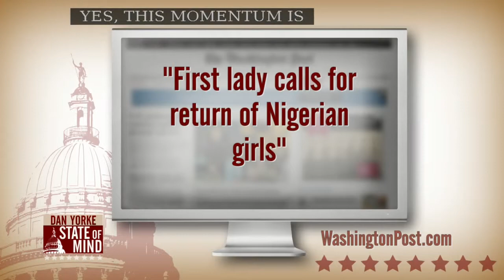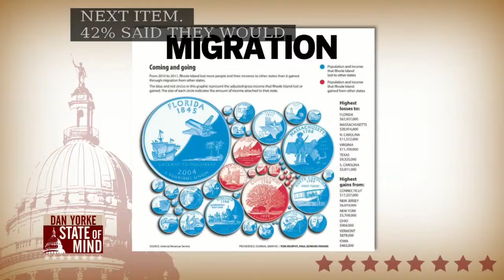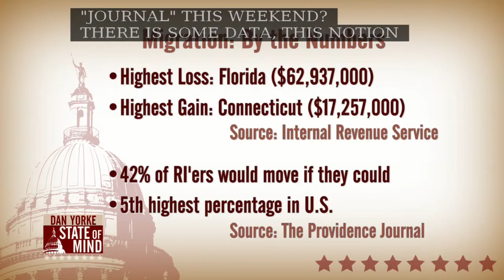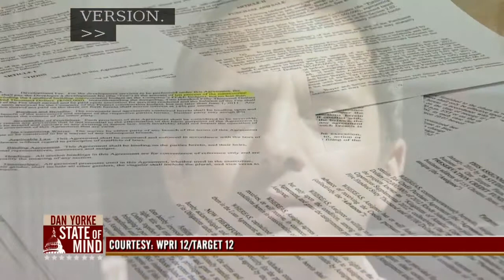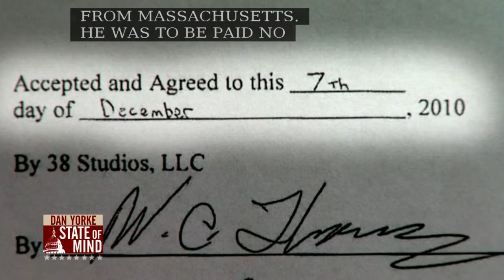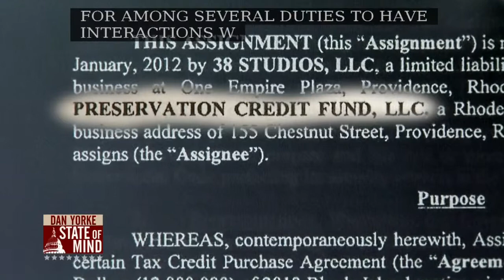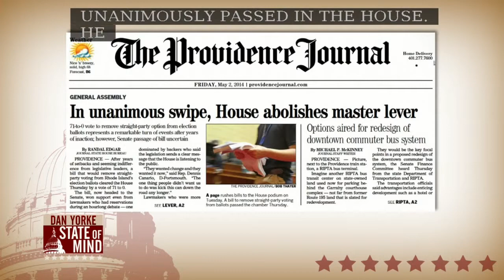Sen. Dawson Hodgson on State of Mind